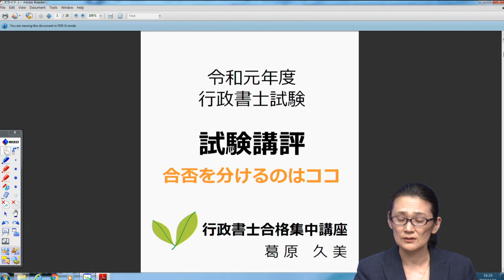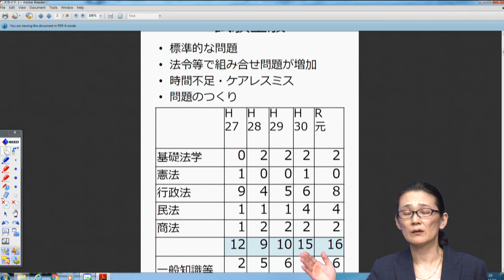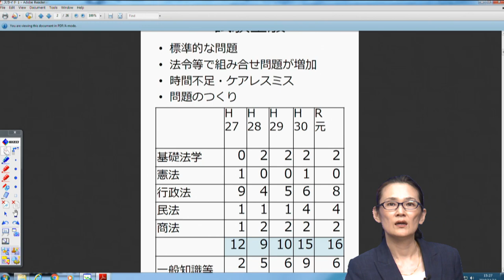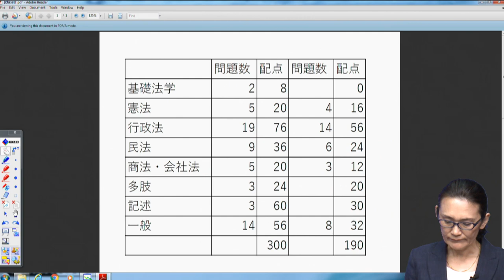2019年度行政書士試験 講評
2019年度行政書士試験　講評
行政書士合格集中講座
合否を分けるのはココ！
株式会社ベリース　行政書士　葛原久美先生
ここでは試験全般の講評をしております